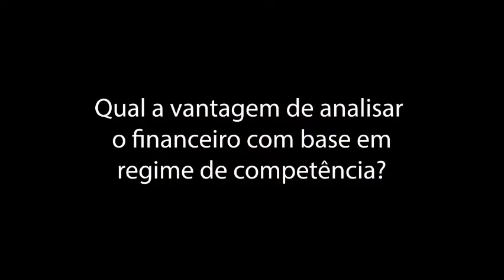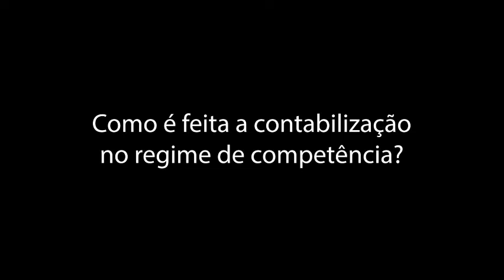Financeiro: Regime de Caixa e Regime de Competência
Financeiro: entenda tudo sobre Regime de Caixa e Regime de Competência!
→ Advocacia de Resultados.

00:00:01 Análise do financeiro do escritório
00:00:16 Regime de Competência
00:00:37 Regime de Caixa
00:01:01 Contabilização no Regime de Competência
00:01:58 Contabilização no Regime de Caixa
00:03:33 Impostos
00:04:05 Pontos positivos do Regime de Competência
00:14:13 Pontos negativos do Regime de Competência

Neste vídeo, a contadora Gabriela Grassi explica como funciona o Regime de Caixa e Regime de Competência no financeiro, bem como a utilização destes nos escritórios de advocacia.

Na ADVBOX é possível visualizar seu financeiro em cada um dos dois regimes, definindo a exibição por competência ou por data do pagamento.